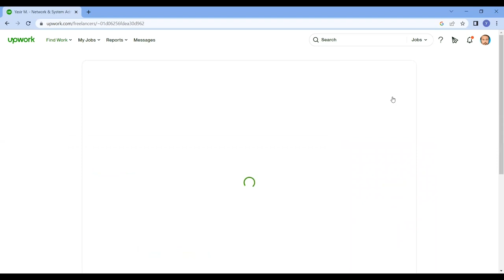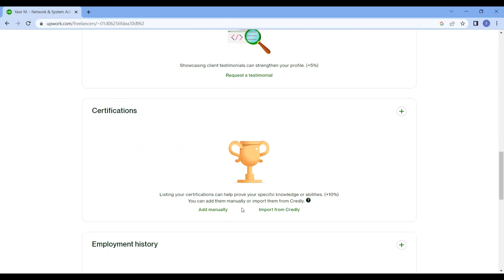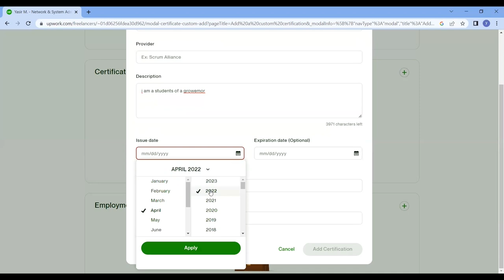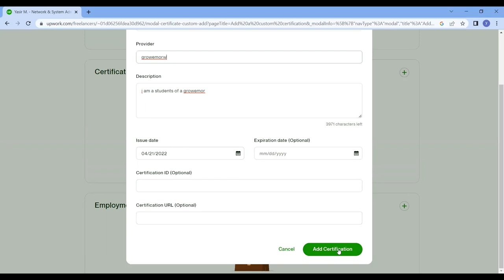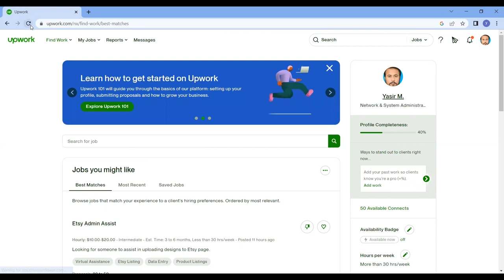Lecture 2 || How to add Upwork certificate 2023 || by Online work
how to approve Upwork account 2019
how to approve Upwork profile from Pakistan
how to work on Upwork
how to create Upwork account in Urdu
how to create account on Upwork
how to get work on Upwork
how to approve Upwork account
how to work on Upwork in Urdu
how to make Upwork account
Upwork
Upwork tutorial for beginners
Upwork account approved from Pakistan
Upwork profile approval